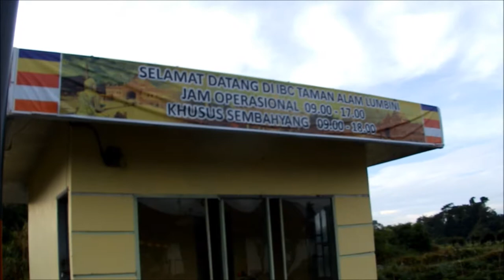Приключения блудного сына в Азии Часть 12 - Посещение Талам Алам Люмбини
Никогда не слыхали о том, что на Суматре есть буддийские сооружения? Я тоже, до момента моего посещения этой пагоды.